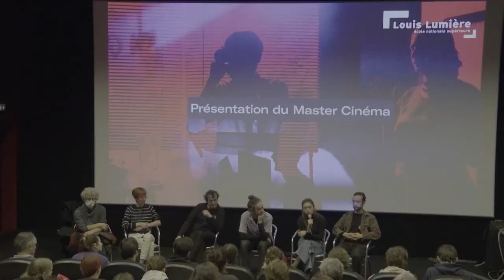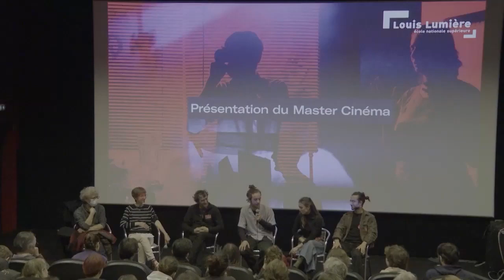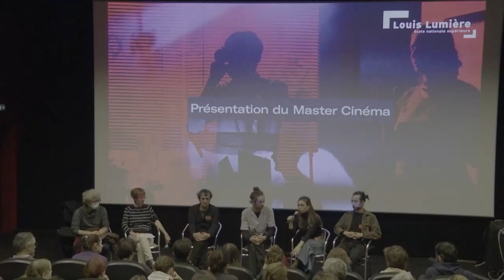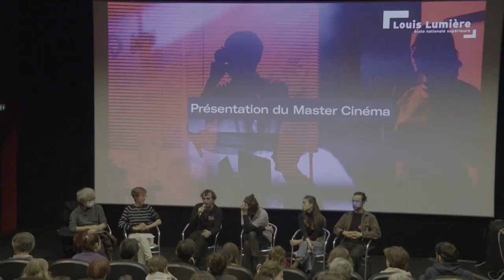Conférence sur le master cinéma 2022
La conférence sur le master cinémae de la journée portes ouvertes 2022.

Vous pouvez retrouver toutes les informations utiles sur le concours et la formation sur notre site internet à cette adresse :